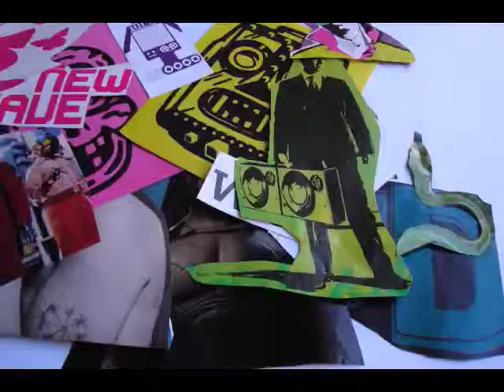I Killed A Man In Reno Because He Slept With My Wife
SORRY THIS IS LATE I TRIED (and thought i did) update last night but apparently the format was wrong and youtube didnt take it.  I just realized when i got back from school and work today.

here you guys go i swear i will be more on top of this the upcoming weeks.